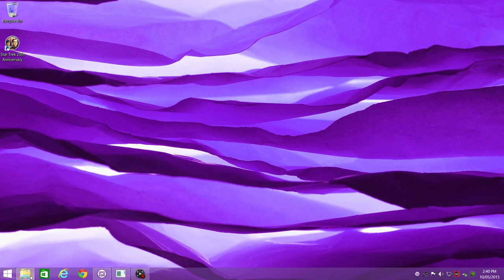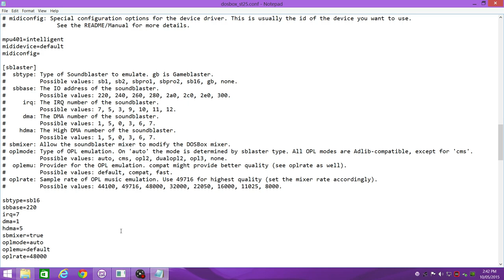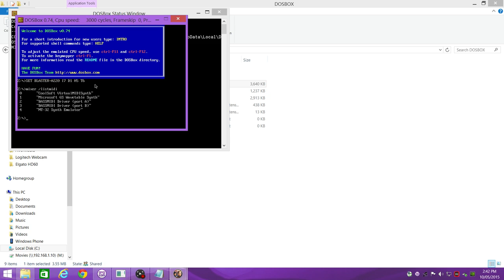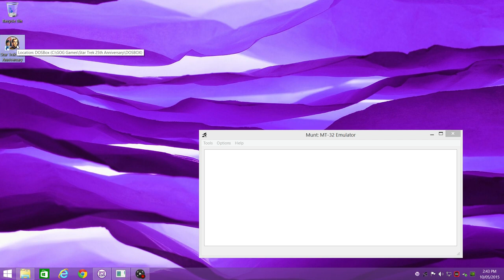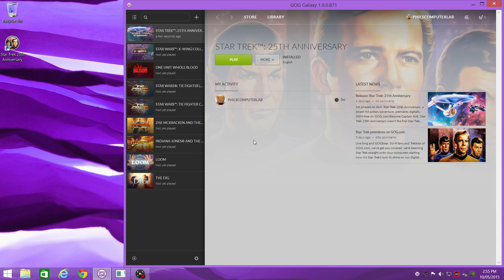Star Trek 25th Anniversary Tweak Guide GOG.com